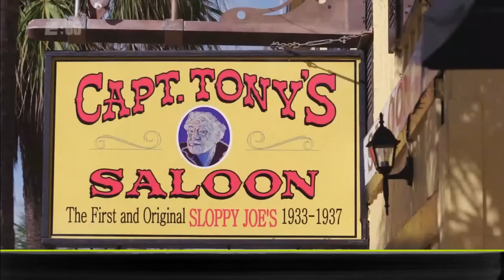Mike Leach took us on vacation to Key West in 2018 | OTL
Remembering Mike Leach and the time he showed the OTL crew around Key West, Florida in 2018.